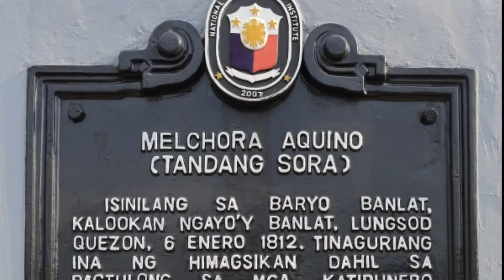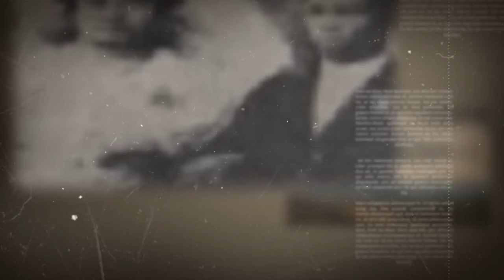Melchora Aquino: Tandang Sora Ina ng Katipunan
Melchora Aquino
Tandang Sora
Ina ng Katipunan

Si Melchora Aquino de Ramos o mas kilala na Melchora Aquino ay isang rebolusyonaryong Pilipina na kilala bilang si "Tandang Sora". Siya ay kilala rin bilang ang "Ina ng Katipunan", "Ina ng Himagsikan" at "Ina ng Balintawak" para sa kanyang mga kontribusyon.

Ipinanganak si Aquino noong Jan 6, 1812 sa Banlat, Quezon City nina Juan Aquino at Valentina de Ramos. Siya ay hindi kailanman pumasok sa paaralan. Gayunpaman, sa maagang edad, siya ay likas na matalino at may angking galing bilang isang mang-aawit kung saan nagtatanghal siya sa mga lokal na okasyon at sa simbahan. Siya rin ay madalas maging Reyna Elena sa panahon ng Santacruzan, isang pagdiriwang na nagpapaalala sa paghahanap ni Helena, isang emperatris sa Roma ng krus ni Kristo. Ito ay tinatawag na Flores de Mayo na kasalukuyang ipinagdiriwang sa Pilipinas tuwing buwan ng Mayo ...

Ang channel na "Maestro" ay nilikha upang magbigay ng mga bayograpiya sa mga tanyag at kilalang tao sa kasaysayan at talakayin ang misteryo sa likod ng ibat ibang uri ng nilalang. Ang tanging hangarin ng channel na ito ay maghatid ng kaalaman at magbigay ng dekalidad na impormasyon ukol sa paksang tinatalakay. Ang lahat ng makikitang sa video ay nakuha lamang sa internet at maaring pagmamay-ari ng iba. Asahan ninyo gagawin natin ang lahat para mabigyan ng credits kung sino at ano man ang nasa video. Hindi rin hangad ng channel na ito na siraan ang pagkakakilanlan ng mga tauhan o nilalang. Kaya kung sakali man na may nagamit ang iyong lingkod na imahe/video/artikulo/gawa na privado ay marapat lamang na ipagbigay alam sa email sa baba.